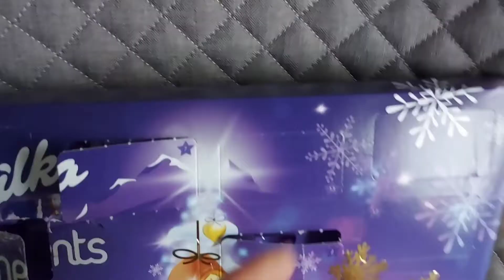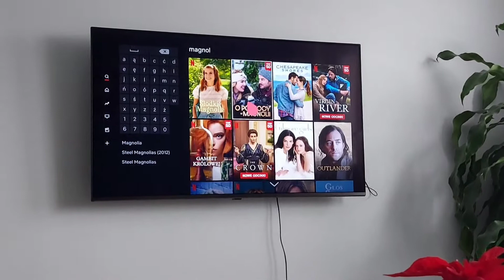UBIERAMY CHOINKĘ | JEDZIEMY NA RYNEK | VLOGMAS #9 #10 | DAILY VLOG | MŁODA_MAMA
Cześć zapraszam do kolejnego filmu na tym kanale. Byliśmy w 1 dniu po choinkę i ją ubraliśmy. drugiego dnia pojechaliśmy na rynek do Katowic :)